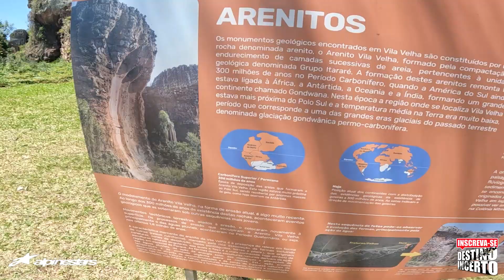⚠️ Susto de moto no Parque Vila Velha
Levamos o maior susto com nossa moto na estrada de terra. Assista!

🙋‍♂️ Seja membro!  E tenha acesso exclusivo ao que preparamos para você! 🙋‍♂️